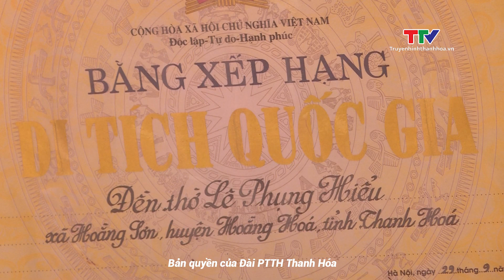Giữ gìn và phát huy giá trị của di tích quốc gia Đền thờ Lê Phụng Hiểu | NSTH